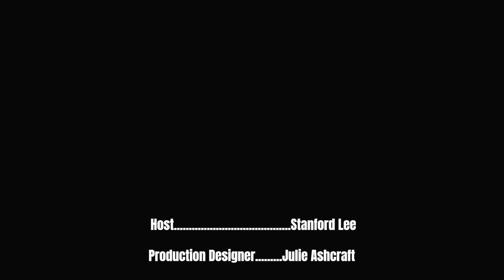Saxophone is the Tongue of Music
Kizz me or don't, knowing that I put saxophone in their music.  This Band never ages and doesn't disappoint... they just rolling out hits and keep playing them.
Turn on your notifications so you'll never miss a video!

THE MUSIC
   "Sure Know Something (Originally by kiss) "
   Played by Stanford Lee
   Recorded/Produced/Performed at Ashcraft Studios

VIDEO CHAPTERS -
00:00 - Welcome to Stanford Lee Show
00:19 - STORY: Saxophone The Tongue Of Music
08:18 - Ashcraft Studios Time!
09:29 - SONG: Sure Know Something (Originally by kiss)
09:50 - Like & Subscribe!